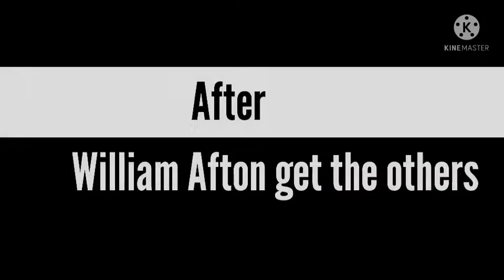Michael Afton Gets a Girlfriend (Pt.4) (Gacha Club) (Read the Description)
warning
Flashing lights
Swearing